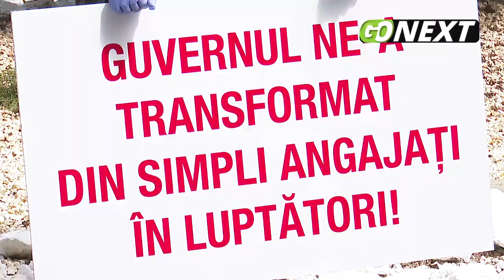GoNEXT.ro | Hotelierii de pe litoral cer măsuri pentru deschiderea unităților